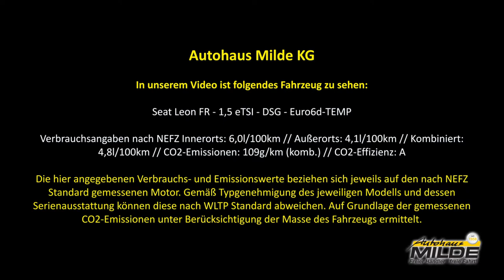Seat Leon FR neues Modell | Autohaus Milde Heidenheim | Teaser | dcpvdo | Digital Car Promotion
Hier sehr Ihr den neuen Seat Leon FR. Wir denken dem Autohaus Milde, welches uns das Fahrzeug zur Verfügung gestellt hat.

Wünscht Ihr euch ebenfalls so ein Fahrzeugvideo, dann schaut auf unserer Homepage vorbei

Solltet Ihr auf der Suche nach einem Seat Leon FR sein, dann besucht die Seite vom Autohaus Milde in Heidenheim

In unserem Video ist folgendes Fahrzeug zu sehen:

Seat Leon FR - 1,5 eTSI - 150 PS - DSG - Euro6d-TEMP

Verbrauchsangaben nach NEFZ Innerorts: 6,0l/100km // Außerorts: 4,1l/100km // Kombiniert: 4,8l/100km // CO2-Emissionen: 109g/km (komb.) // CO2-Effizienz: A

Die hier angegebenen Verbrauchs- und Emissionswerte beziehen sich jeweils auf den nach NEFZ Standard gemessenen Motor. Gemäß Typgenehmigung des jeweiligen Modells und dessen Serienausstattung können diese nach WLTP Standard abweichen. Auf Grundlage der gemessenen CO2-Emissionen unter Berücksichtigung der Masse des Fahrzeugs ermittelt.

Song: RKVC - That One Bar Scene